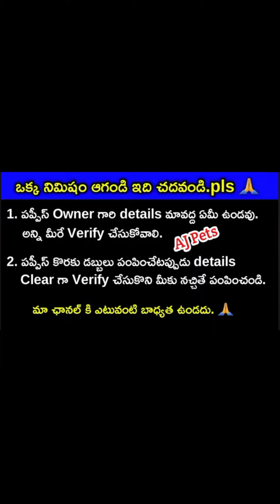top quality German shepherd puppies for sale in telugu/8686272558 /aj pets